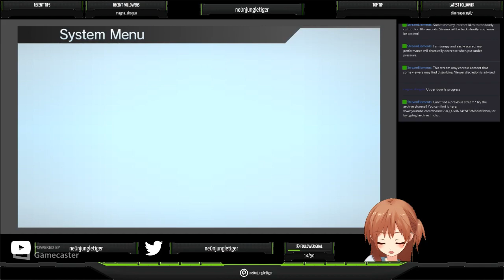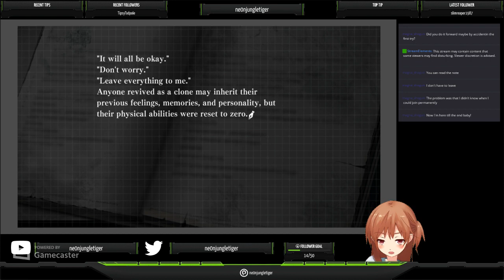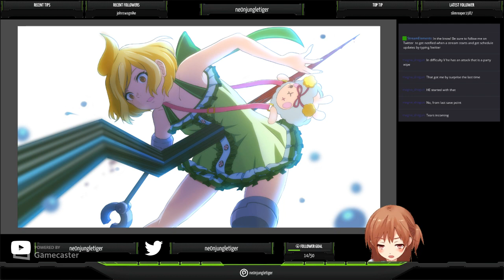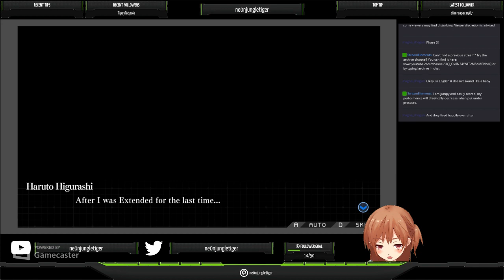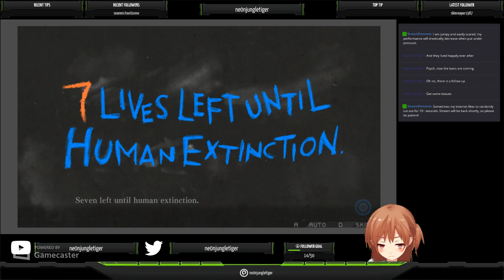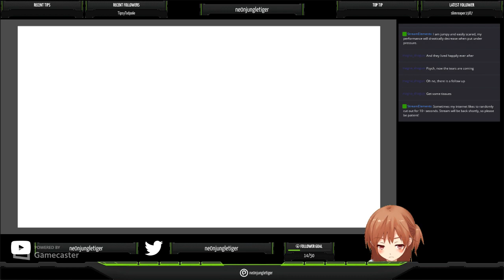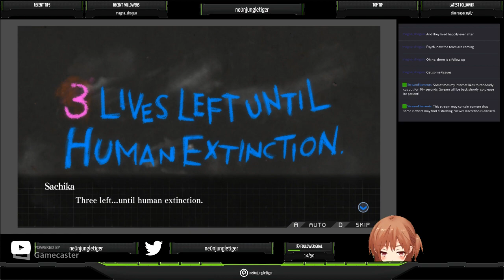Paging Dr. Terashima, paging Dr. Terashima (Zanki Zero) | scuffed mic